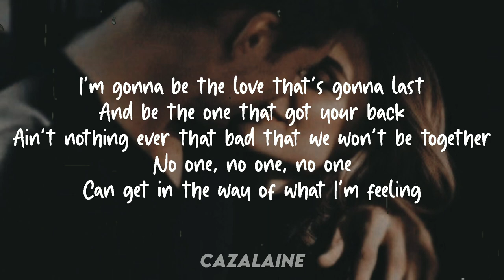Together and No One Mashup//Lyrics